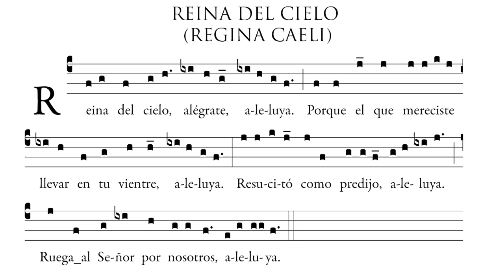Reina del Cielo (Regina Caeli)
Versión en español del himno Mariano en Latín: "Regina Caeli".
Este himno es utilizado desde el tiempo de Pascua hasta Pentecostés.